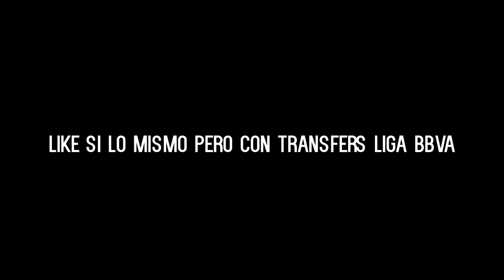DISCARD CHALLENGE - TRANSFERS Premier League - FIFA 15 UT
Nos jugamos los TRANSFERS de la Premier League